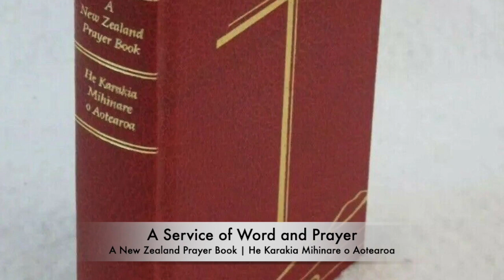A Service of Word and Prayer - Palm Sunday 8.00am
The people of St Mary's Timaru held two remote-access parish worship services this morning at 8.00am and 10.00am via Zoom. This is the 8.00am Service of Word and Prayer for Palm Sunday 2020, at the start of Holy Week. In the background you will see Palm Crosses. A Palm Cross has been made for every family and household on the Parish Roll, and we look forward to distributing them after the Aotearoa New Zealand COVID-19 Lockdown has been lifted.